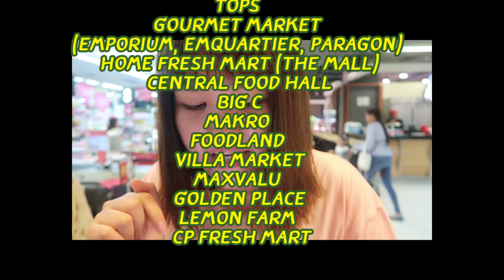เช้านี้แม่ทำอะไร? EP.67 ตอน. ไข่เจียวเต้าหู้ อู้หู้วว ต้มยำน้ำข้นก็มา !! l BewgoBowgin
คลิปนี้จัดเต็มมมม 2 เมนูจากเต้าหู้ไข่ไก่ไปเลยค้าบเพื่อนๆ แถมมี How to ตุนของกินยังไงให้ได้ของฟรี อีกด้วยน้าาา

ซึ่งทั้ง 2 เมนูที่ทำนี้ เป็นเมนูโปรดในวัยเด็กของเรามากกก แม่มักจะทำให้กินก่อนไปโรงเรียน บิวและโบว์ก็จะกินกันเกลี้ยงเลย คลิปนี้เลยถือเป็นการรำลึกความหลังไปด้วยเลยทีเดียว อิอิ 🥰🥳

ในส่วนของเต้าหู้ไข่ไก่ตรานางพยาบาล ที่เราเลือกใช้เป็นวัตถุดิบหลักนั้น บอกเลยว่ามันดีต่อใจ แถมยังดีต่อสุขภาพของคนในครอบครัวจริงๆ เพื่อนๆสามารถหาซื้อได้ง่ายมั๊กกกก ตามห้างสรรพสินค้าชั้นนำทั่วประเทศเล้ยยยย

📌📌 ส่วน How to ตุนของกินยังไงให้ได้ของฟรีนั้น เรื่องมันก็มีอยู่ว่า...ถ้าเพื่อนๆไปซื้อเต้าหู้ไข่ไก่ตรานางพยาบาลจาก supermarket ชั้นนำครบ 10 หลอด และถ่ายรูปใบเสร็จส่งมาทาง Inbox ของเพจเต้าหู้ไข่ไก่ตรานางพยาบาล ภายในวันที่ 2 เม.ย. 2563 นี้ นอกจากจะได้ของกินอร่อยๆตุนไว้ที่บ้านแล้ว เพื่อนๆยังจะได้ถุงผ้าลดโลกร้อนลายน่ารักๆ ส่งตรงถึงบ้าน จำนวน 1 ใบ มูลค่า 250 บาท ฟรีๆไปเลยจ้า (มีจำนวนจำกัดด้วยนะจะบอกให้)

ใครสนใจสามารถเข้าไปดูรายละเอียดเพิ่มเติมได้นะ กดลิ้งค์นี้ไปโลดดด

𝐅𝐨𝐫 𝐰𝐨𝐫𝐤:
𝐋𝐢𝐧𝐞: nroparavweb